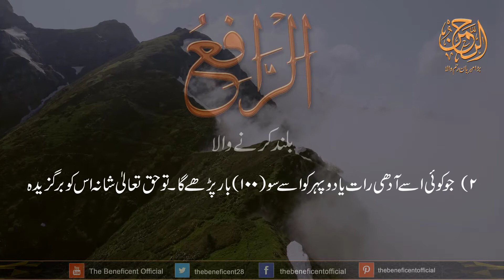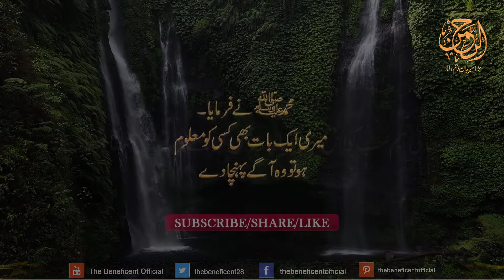Ar Raafi - Success Among People - 99 Names of Allah S.W.T - Shifat Karney Wala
Shifat Karney Wala
Ju Kasrat se Ar Raafi name ka zikar karta hai us ko Allah S.W.T tamam makhlooqaat mey uncha maqam atta farmtey hain. video ko end tak dekain dosto se share karen shukriya.

Ar Raafi is the 23rd name of Allah S.W.T, if you recite most you will get results quickly and will popular among people IN SHAA ALLAH.